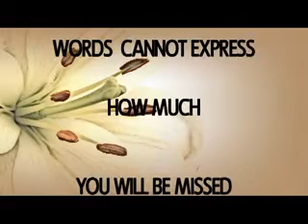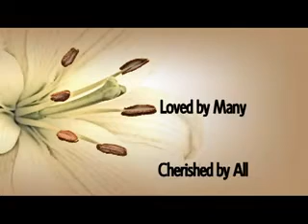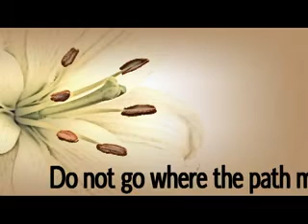Valentine Scudds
A tribute to Valentine Lorraine Scudds.  Born February 14, 1930 and died February 21st. 2010.